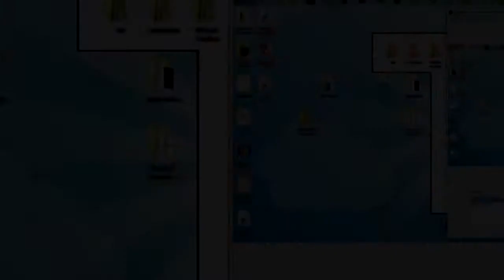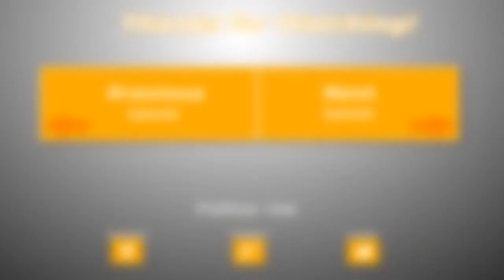Happy Wheels: Episode 8 Awesome Face & Traveling through a mysterious cave!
Episode 8 of the Happy Wheels series